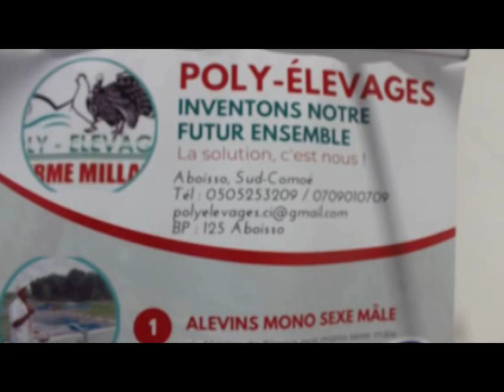IVOIREAGRO COM SARA 23 POLY-ELEVAGES, M. JOSSE BOUAZO PATRICE PRESENTE L'ELEVAGE D'ASTICOTS.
M. JOSSE BOUAZO PATRICE , DE L'ENTREPRISE  POLY-ELEVAGES PRESENTE L'ELEVAGE D'ASTICOTS ET SES AVANTAGES